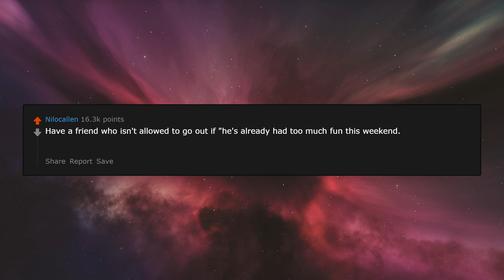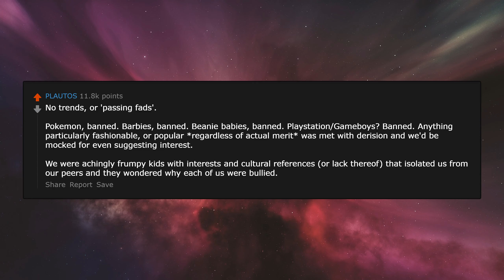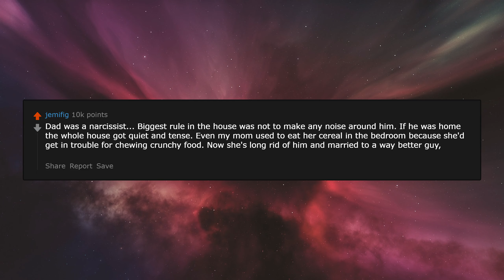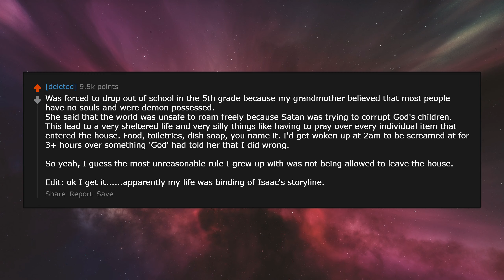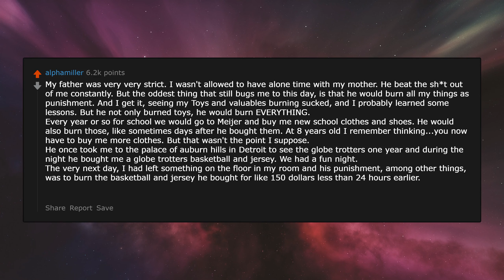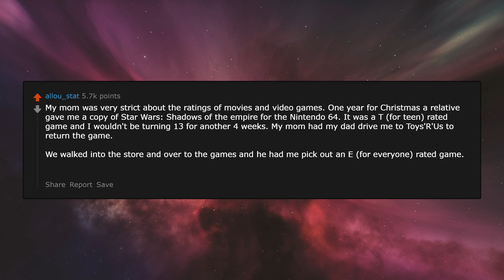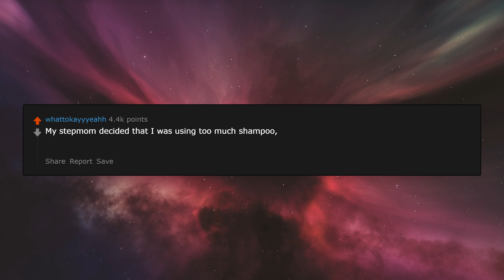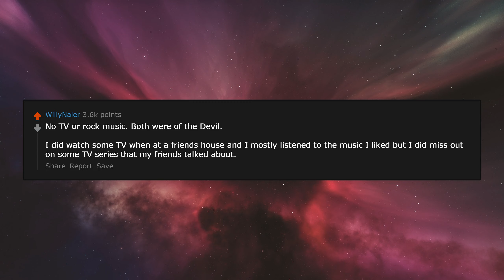Having strict parents, what was their most unreasonable rule? r/AskReddit | A Mister Reddit Story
People who grew up with strict parents: what was their most unreasonable rule?

Photo by Artem Labunsky on Unsplash